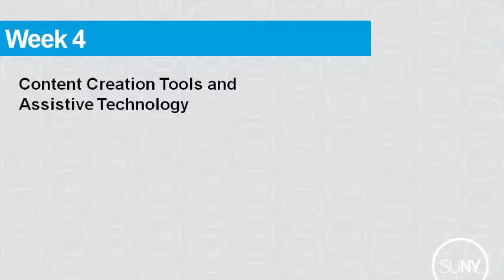SUNY Accessibility: Designing and Teaching Courses for All Learners Week 4 Introduction